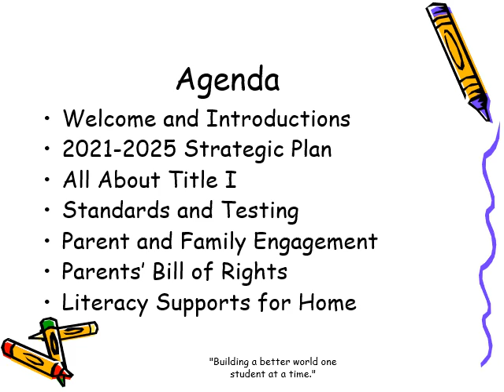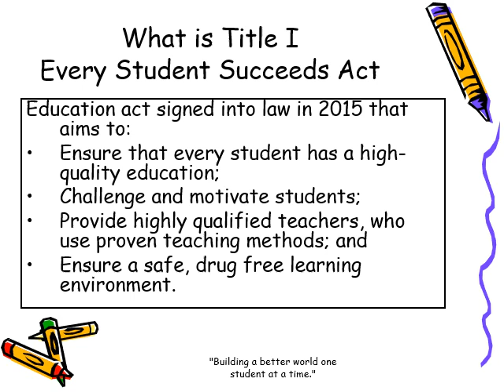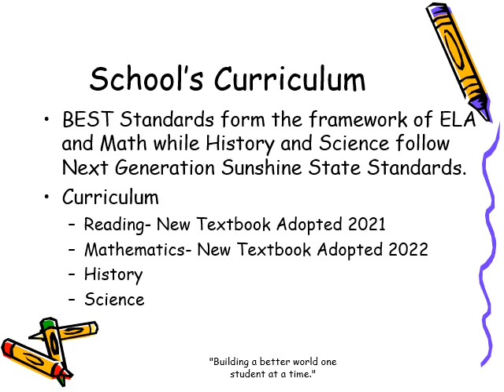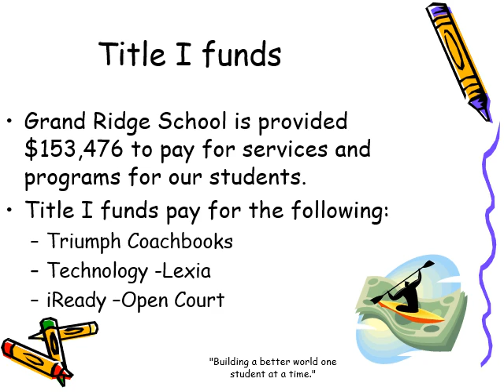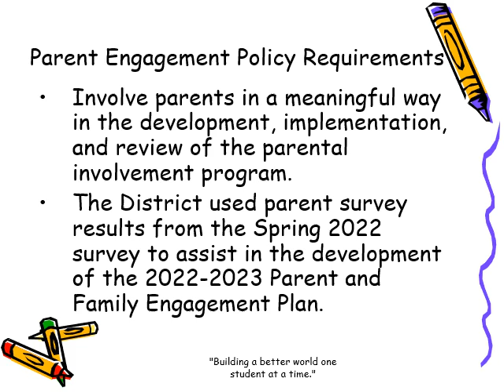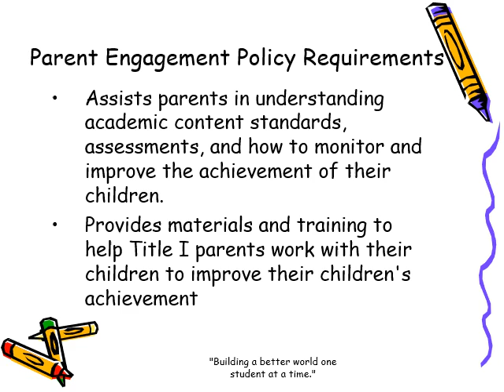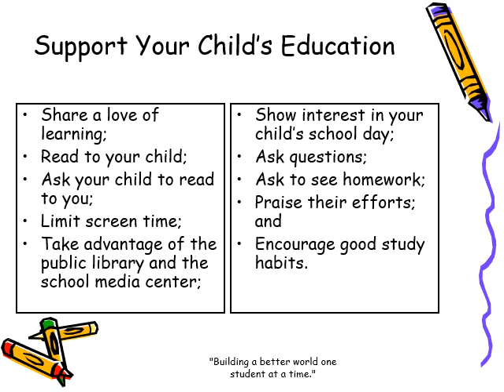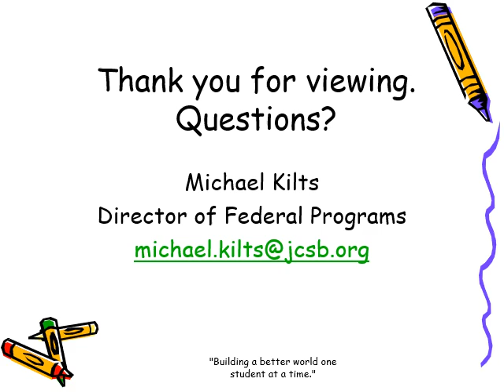2022 2023 Title I Annual Meeting GRS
This video provides information to parents and community members on the Title I Part A Program and Parent Engagement at Grand Ridge Middle School.